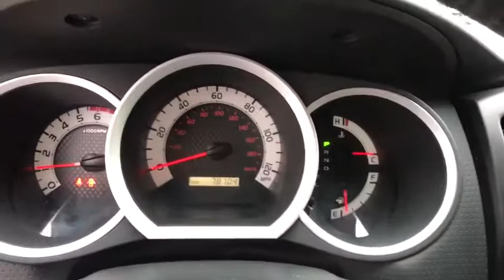2014 Toyota Tacoma Fresno, Bakersfield, Modesto, Stockton, Central California EX038168N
SUPER WHITE Used 2014 Toyota Tacoma available in Fresno, California at Lithia Nissan of Fresno. Servicing the Bakersfield, Modesto, Stockton, Central California area.
2014 Toyota Tacoma 2WD Double Cab I4 AT - Stock#: EX038168N - VIN#: 5TFJX4CNXEX038168

SUPER WHITE exterior and SAND BEIGE interior, Tacoma trim. EPA 24 MPG Hwy/19 MPG City! CD Player, Smart Device Integration, Brake Actuated Limited Slip Differential, CONVENIENCE PACKAGE, iPod/MP3 Input, Bluetooth. CLICK NOW! KEY FEATURES INCLUDE: iPod/MP3 Input, Bluetooth, CD Player, Smart Device Integration, Brake Actuated Limited Slip Differential MP3 Player, Child Safety Locks, Electronic Stability Control, Bucket Seats, Brake Assist. OPTION PACKAGES: CONVENIENCE PACKAGE Remote Keyless Entry System, Cruise Control, Steering Wheel Audio Controls, Sliding Rear Window, Privacy Glass. Toyota Tacoma with SUPER WHITE exterior and SAND BEIGE interior features a 4 Cylinder Engine with 159 HP at 5200 RPM*. EXPERTS ARE SAYING: Edmunds.com's review says . not all pickup trucks these days are thundering beasts built to tow your house off its foundation. There's also a midsize class of trucks, and the 2014 Toyota Tacoma is arguably its most distinguished member.. Great Gas Mileage: 24 MPG Hwy. OUR OFFERINGS: Lithia Nissan of Fresno sells new and used Nissan cars, Nissan trucks & Nissan SUVs in Fresno, CA. We have a strong and committed sales staff with many years of experience satisfying our customers' needs. Feel free to browse our inventory online, request more information about vehicles, set up a test drive or inquire about financing! Pricing analysis performed on 11/6/2019. Horsepower calculations based on trim engine configuration. Fuel economy calculations based on original manufacturer data for trim engine configuration. Please confirm the accuracy of the included equipment by calling us prior to purchase.